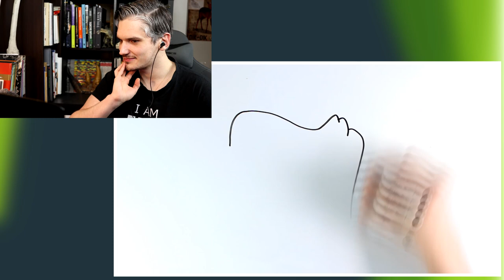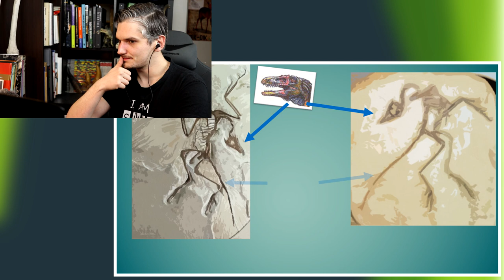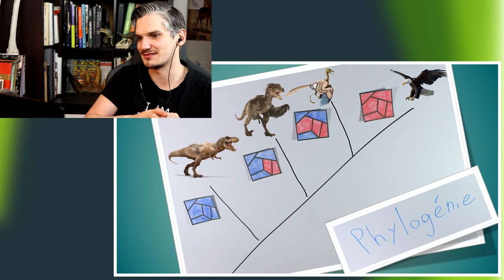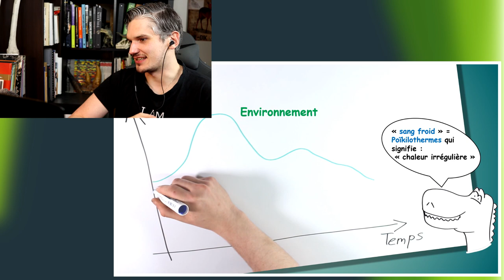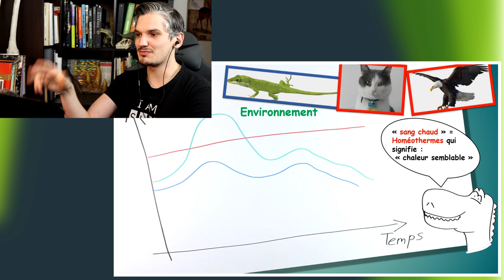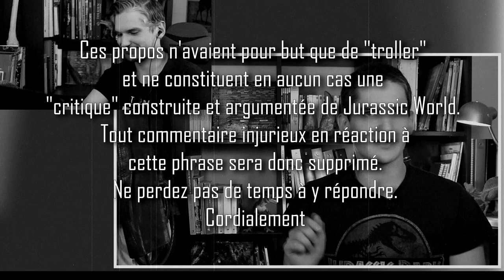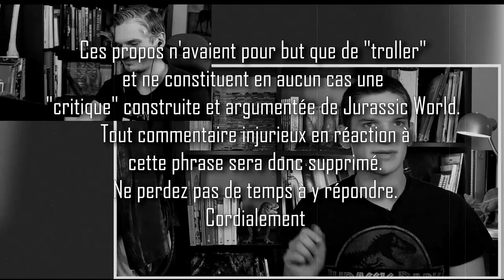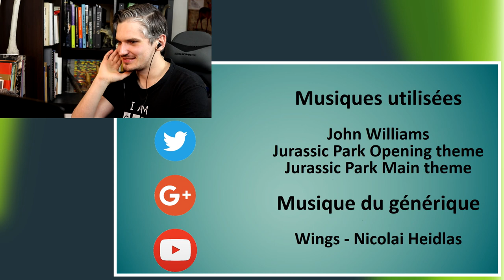On regarde le 1er épisode de Paléo-J... 5 ans après !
Une vidéo "un peu spéciale" pour marquer (encore plus) les 5 ans de la chaîne ;-)
Je vous rassure la prochaine vidéo sera une vidéo de vulgarisation ^^

Les vidéos sur Paléo-J sont agrégées par le Café des Sciences